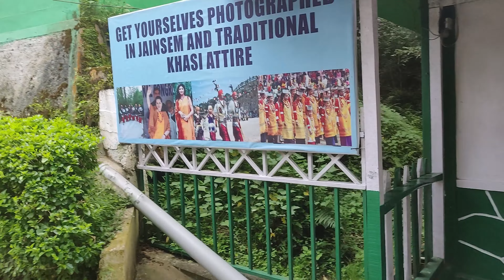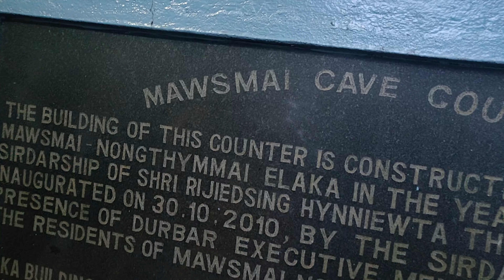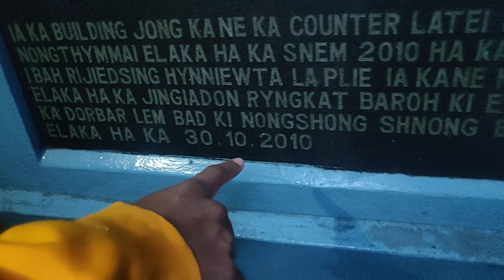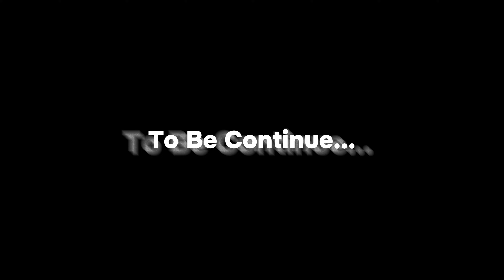A Beautyful Valley from Sohra [Meghalaya]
A Beautyful Valley from Sohra [Meghalaya]shilong